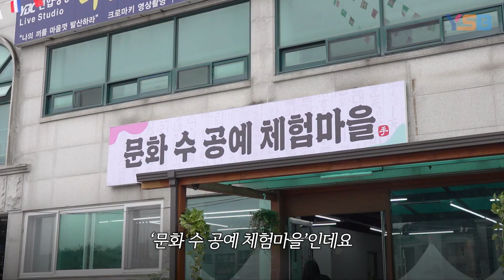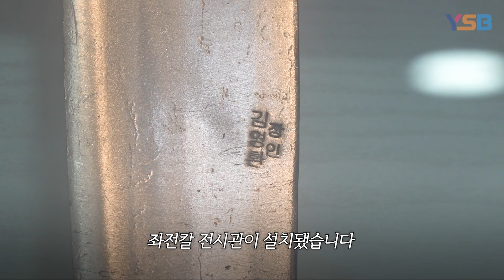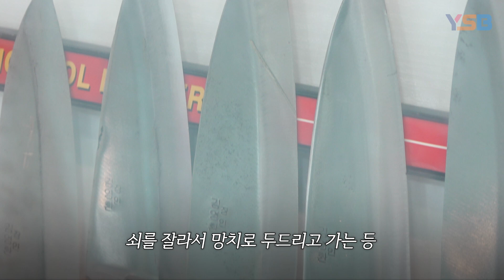수제 칼 장인과 공예 작가들이 만든 공예 체험마을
용인시 처인구 원삼면에 수제칼 장인과 공예 작가들의 협업공간인 공예 체험마을이 생겼다.